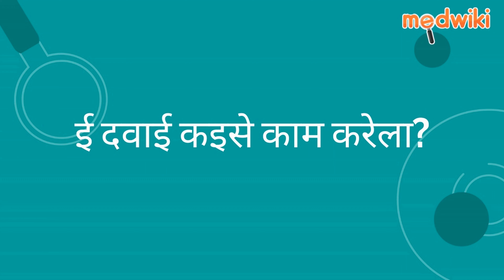स्टार्ट्रिप टैबलेट | AI Uses, Work and How to take In Bhojpuri.